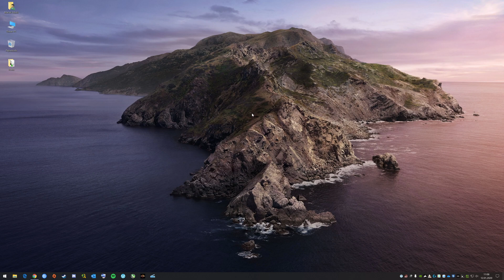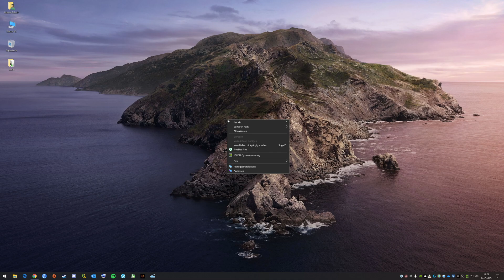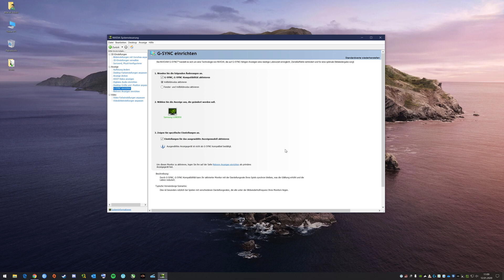FreeSync Monitore mit G-Sync Grafikkarten nutzen | Marcel Scholz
Hallo Leute,

ich zeige euch heute wie ihr FreeSync Monitore mit eurer Nvidia Grafikkarte mit GSync nutzen könnt.

In meinem Fall ist der benutzte Monitor nicht "Kompatibel" hat jedoch funktioniert.

Somit solltet ihr prüfen ob eurer Monitor kompatibel ist oder einfach mal euren FreeSync Monitor testen.

MARCEL SCHOLZ